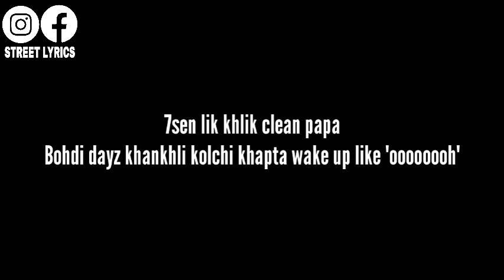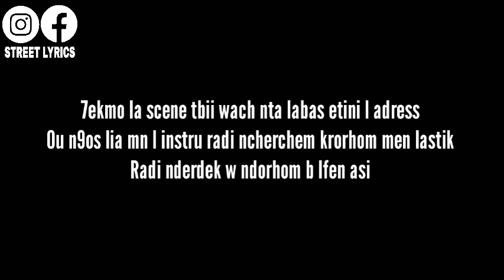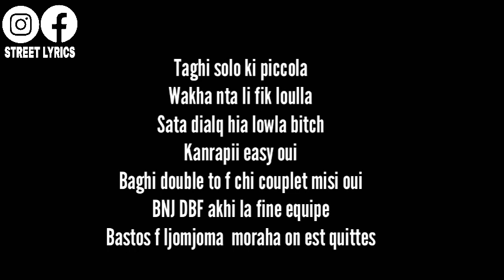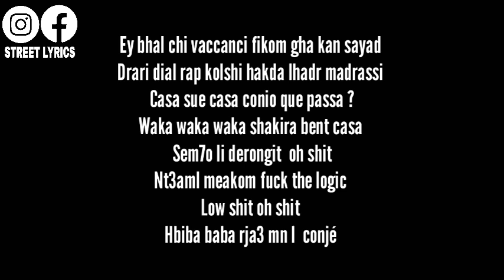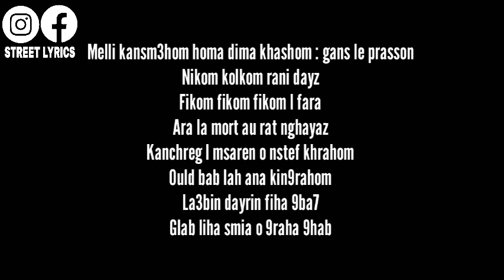DON BIGG feat ElGrandeToto - D.D.D (LYRICS - الكلمات - PAROLES) 🎶🎶